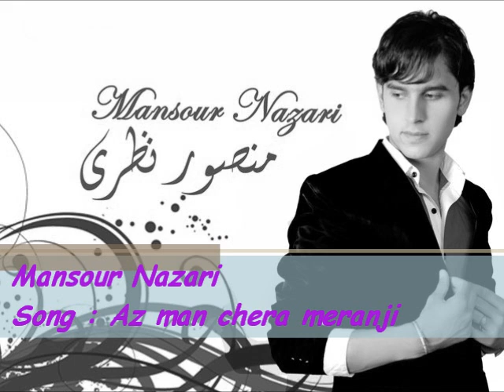Mansoor Nazari new song - Az man Chera meranji [HQ]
Mansour Nazari new song - Az man  Chera meranji